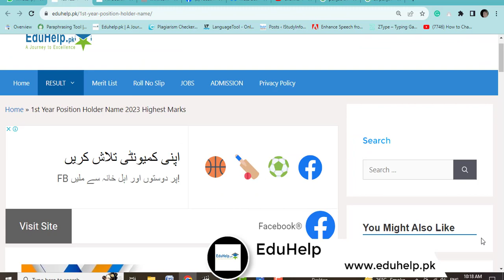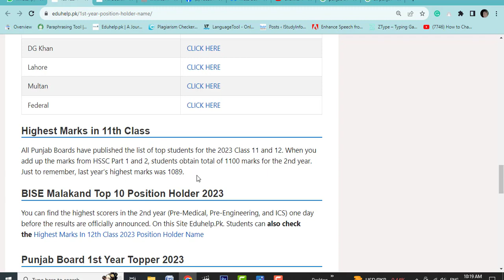1st Year Position Holder Name 2023 Highest Marks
1st Year Top Position Holder Name 2023 & Highest marks of All Punjab, KPK, Sindh & Balochistan Board Online check from this site. All Punjab Board Intermediate results have been announced on 10 October 2023. Position Holder will publish one day before the result official announcement.